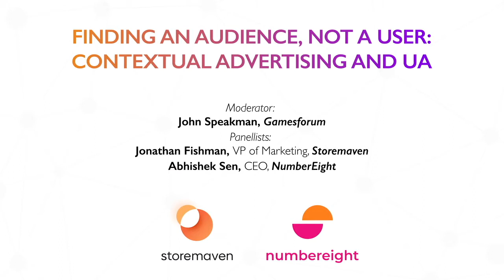Finding an Audience, Not a User: Contextual Advertising and UA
Topics:
0:00 Intro
4:56 What is contextual?
12:22 Building contextual audiences
19:41 Becoming ID-less and what that means
27:14 Understanding cohort audiences
37:44 Educating advertisers
41:22 Final conclusions